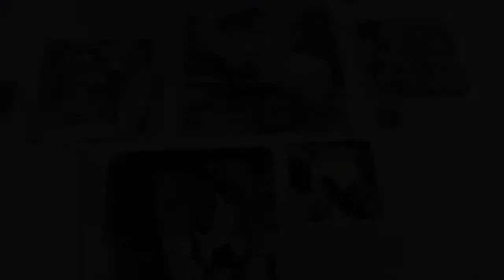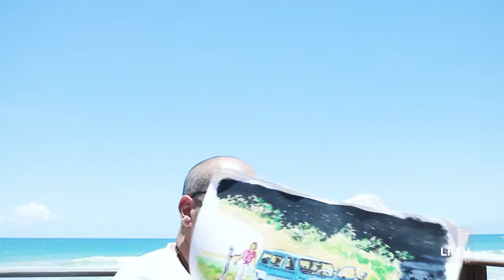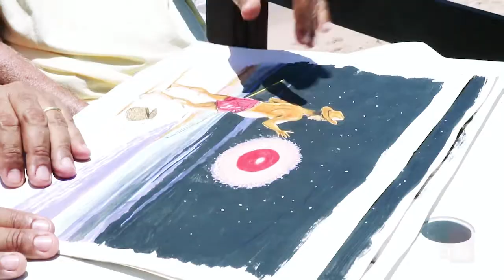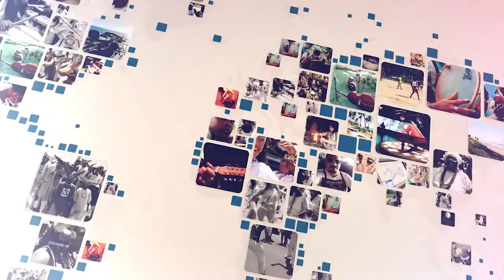Nossa Gente - Emanuel Paranhos/ Ovinis em Lauro de Freitas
O Nossa Gente está instigante, conversamos com o professor e pesquisador Emanuel Paranhos, sobre vidas extraterrestres, ufologia e aparições de OVNIS em Lauro de Freitas e no Litoral Norte da Bahia. Um tema que ao longo dos  anos vem sendo investigado e pesquisado por governos, grupos independentes e cientistas do mundo inteiro. Assista, curta e compartilhe. Vem comigo!